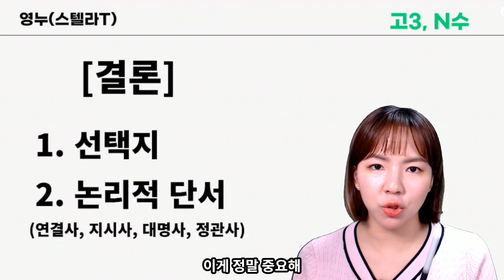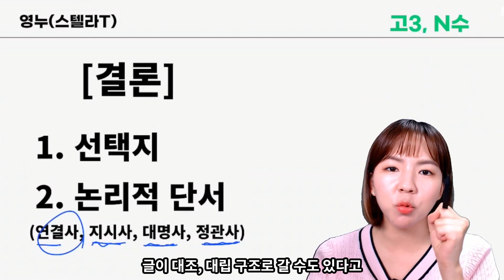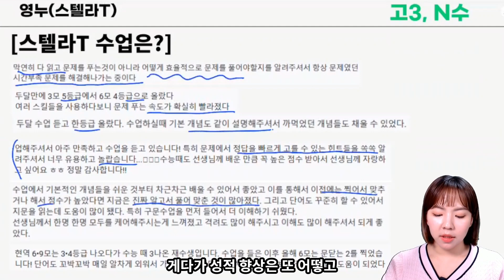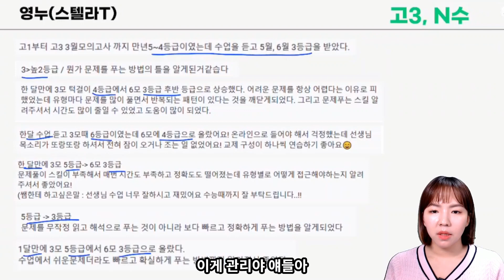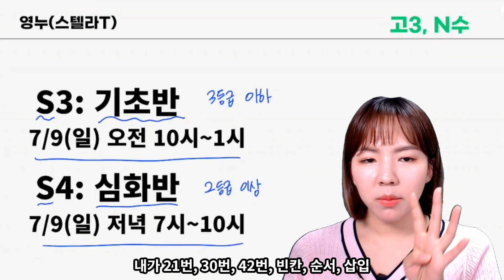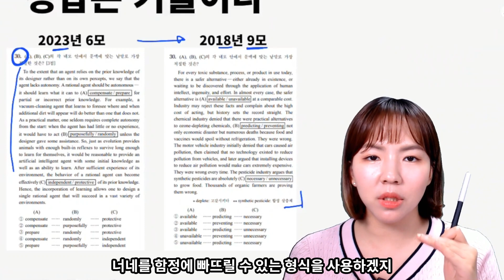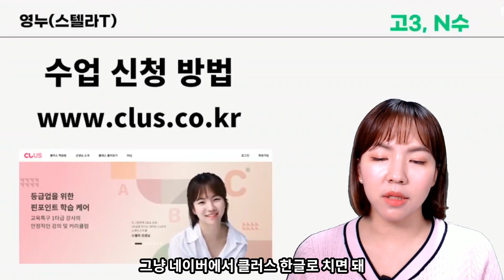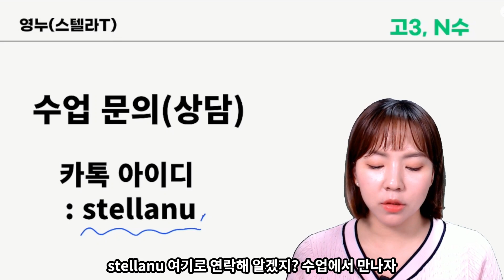수능영어 여름부터 공부해도 괜찮나요? | 지금 시작하면 무조건 등급 올릴 수 있습니다.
고3 학생들 기말고사 끝났죠? 이제부터라도 제발 영어공부 하세요 꼭!

00:00 기말 끝났으니까 영어공부 해야지?
00:11 스텔라쌤 말 믿어도 됨
00:44 킬러문항 발표
01:44 킬러문항에 대비하는 자세(1)
02:34 킬러문항에 대비하는 자세(2)
04:42 스텔라쌤 고3, N수 수업 후기
06:08  2024 수능영어 스텔라쌤 수업소개
07:39 정답은 기출이다
08:38 스텔라쌤의 강력한 관리
10:53 수업 신청 방법